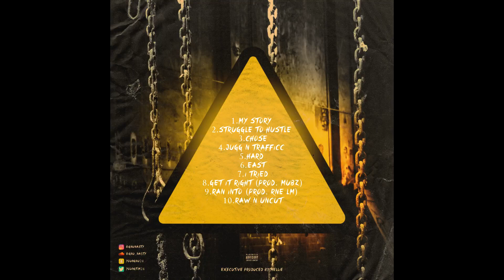Big Nu-Na$ty-Ran Into It.👑. Prod. By. RNE LM.👑.